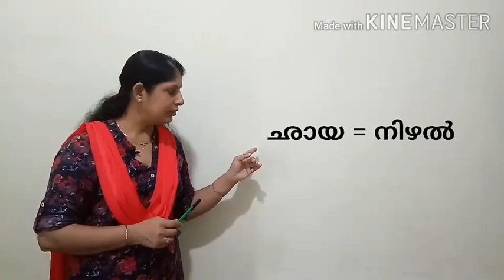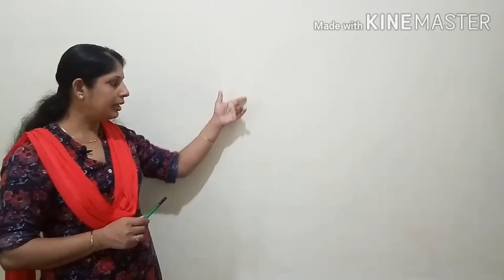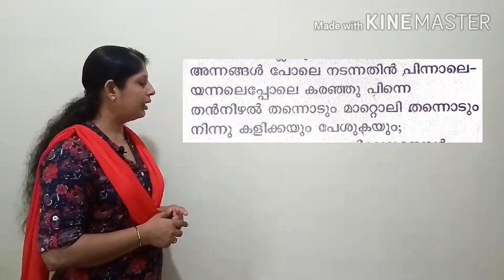Class 6 Malayalam Jancy miss lesson1 Part2